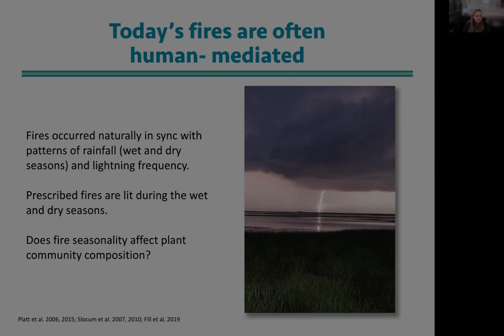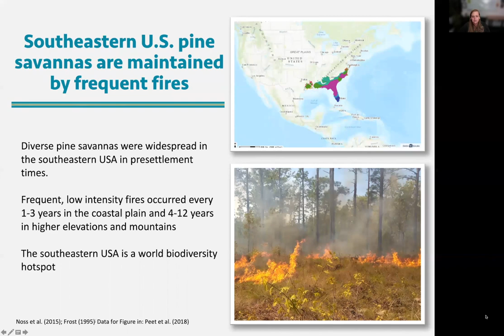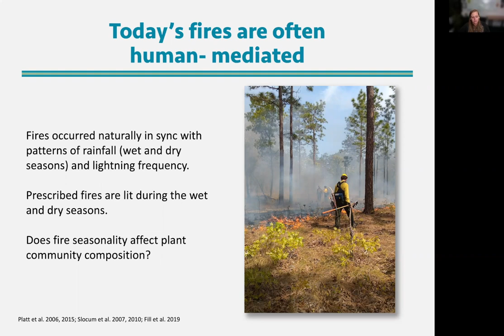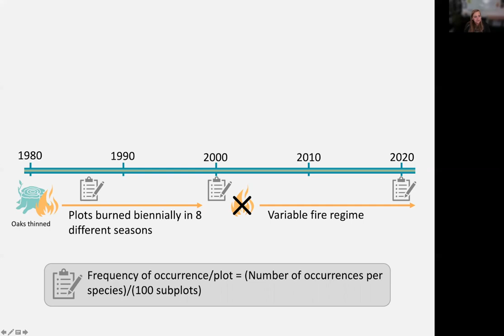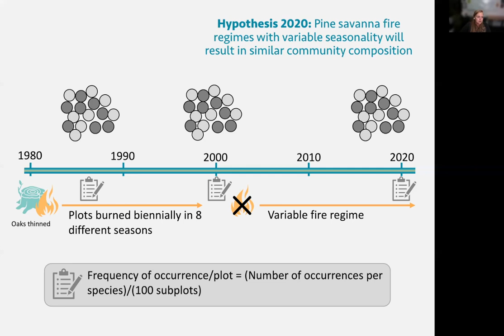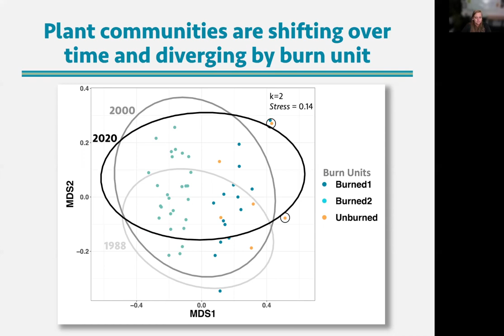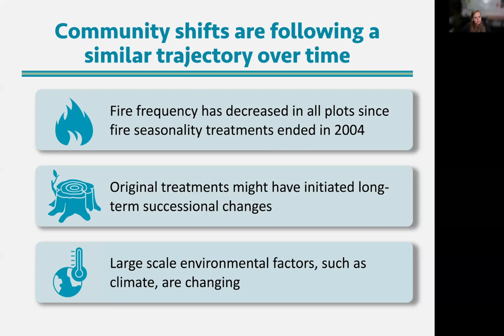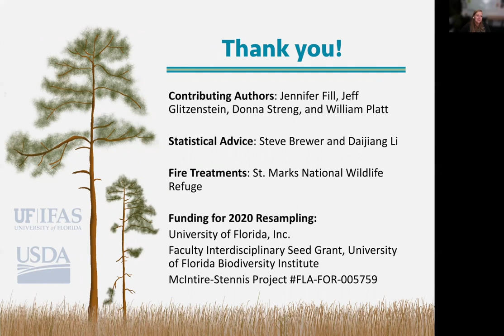Pine savanna plant communities are resilient to 35 years of seasonal fire treatments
Presented at the 9th International Fire Ecology and Management Congress by Raelene Crandall